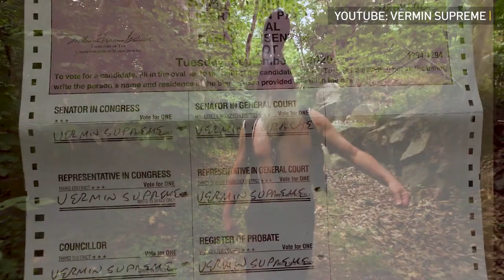Vermin Supreme Explains Why He's Suddenly Running for Senate in Mass.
A familiar candidate with a boot on his head has entered the fray in the Massachusetts Senate race. See why Vermin Supreme is campaigning as a write-in Libertarian candidate, and also his thoughts on Kanye West's presidential bid.